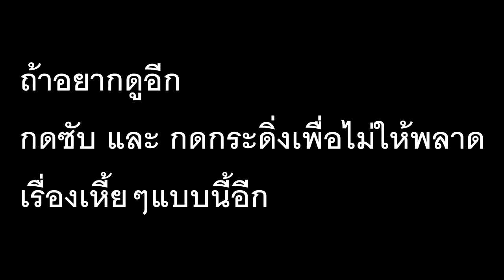เดี่ยวกับซัน : "บ่อนยูกิ" (เด็กๆไม่ควรรับฟัง)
ถ้าชอบก็ คอมเม้น กด like ละกัน ไว้ว่างๆจะมาเล่าให้ฟังอีกครับ

มีระบบmembership สนับสนุนผมได้ (เดี่ยวเก่าๆหรือที่ถูกลบ หรือฉบับเต็ม อยู่ในนั้น)
โดเนทขึ้นจอ ขั้นต่ำ 10 บาท True wallet (โดเนทแบบพร้อมเพย์จะดีมาก)

ผมไลฟ์มีช่องเล่นเกมด้วยนะครับติดตามได้ที่